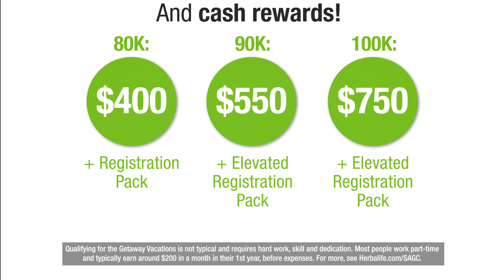HERBALIFE INFO - 2024 getaway vacations promo! -for USA Herbalife Independent Distributors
Where will your hard work take you next year?
Qualify for the 2024 Getaway Vacations and be ready to enjoy all the perks of an exclusive weekend.

Start making plans...for 2024!

Watch the other videos in this channel and in the Playlists for more information about the Herbalife Company and its philosophy based on a healthy lifestyle, the daily well-being, the natural supplement products, the information on sports wellness, Herbalife24 natural sports supplement products and the athletes who use them, the Herbalife Nutrition Foundation humanitarian non-profit and other humanitarian projects!

Do you want more information or work with me?

Share my video if you enjoy it, thank you very much!

Have a great day and good decision making! :)